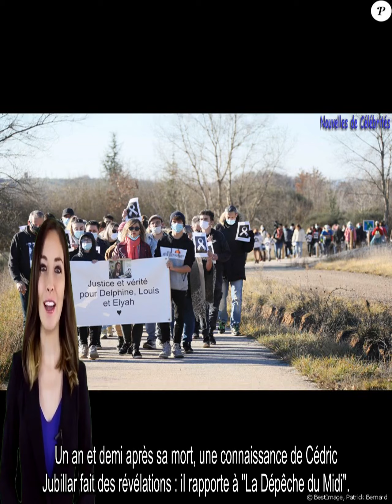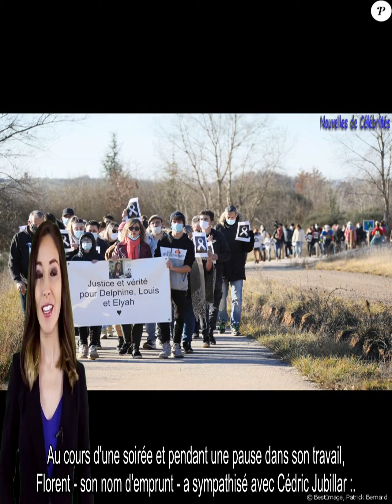"Comment vous feriez disparaître un corps ?" : L'affaire Jubillar relancée par de nouvelles confid